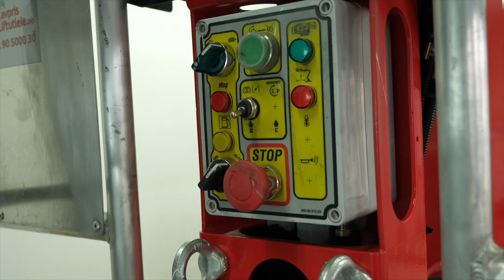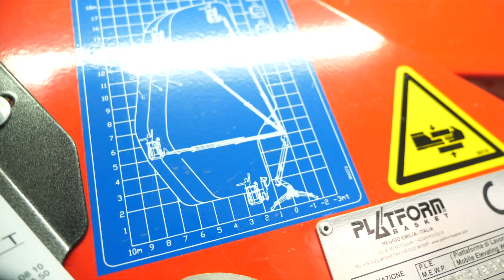Typiske problemer og løsninger - BASKET SPIDER 18.90 PRO MED BATERII OG DIESLE MOTOR - 18 meter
Spesiallifter for vanskelig terreng
Vi har også spesialifter som er et bra alternativ dersom man skal bevege seg i terreng. Våre spesiallifter er konstruert for å gå i vanskelig terreng, men kan også brukes i haller og lignende steder.

Treger du mer? Sjekke det her